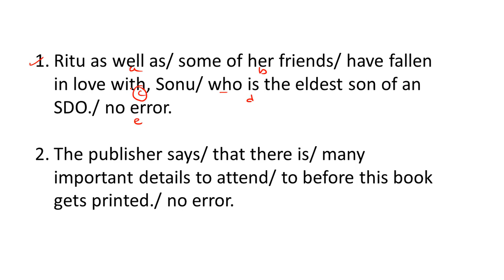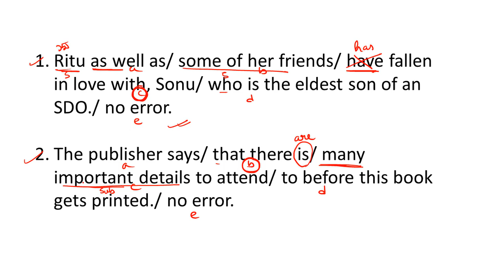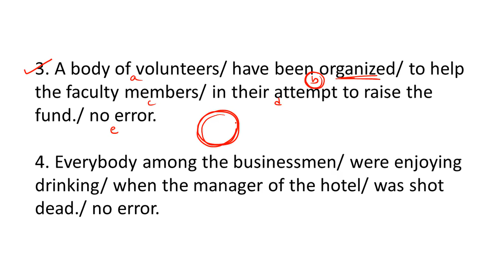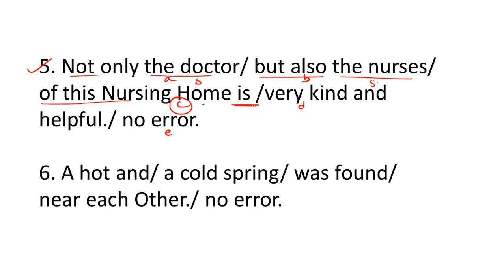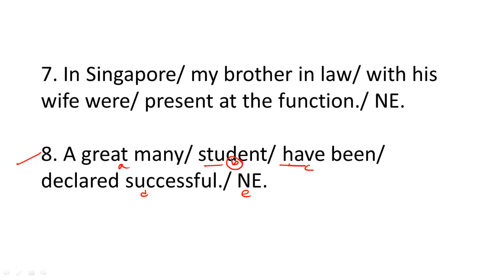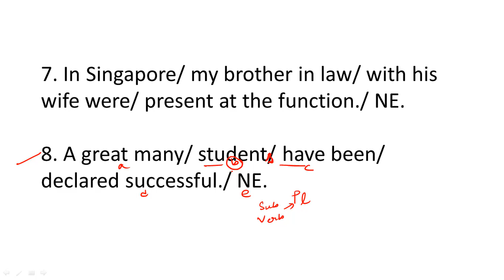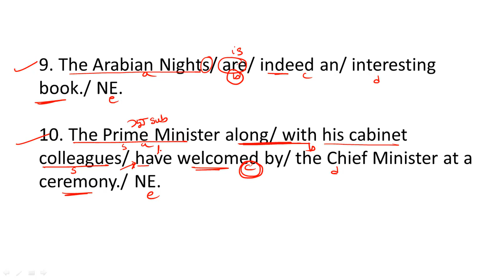🔴Error Detection and Correction| Subject Verb Agreement| Practice | Class-12| Knowledge Point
Error Detection and Correction | Error Spotting All Rules | subject verb agreement class 12 | Knowledge Point |

Please.